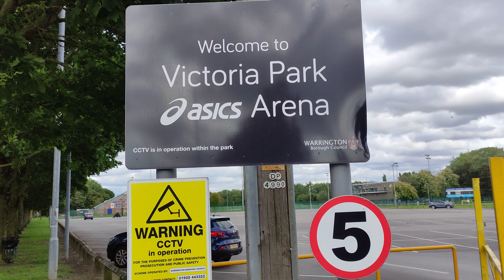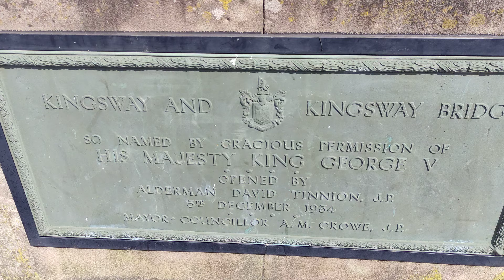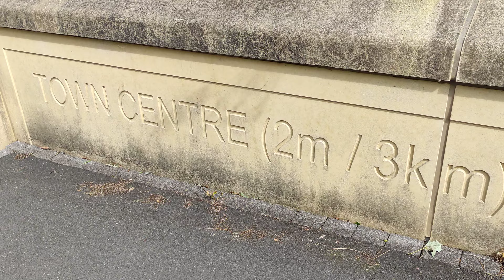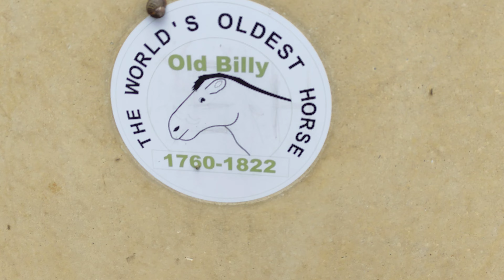4K-HiRes🌳 Victoria Park & pathways leading to Paddington Meadows 🌿 Saturday 19th August 2023.